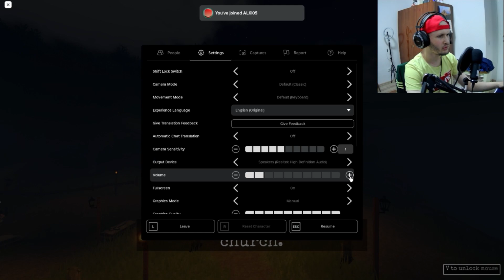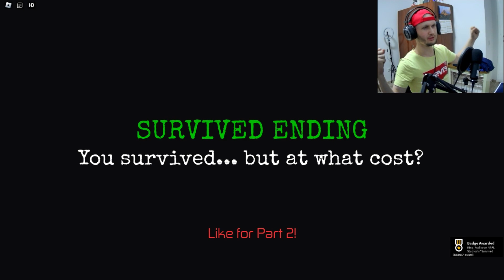NJE EXPERIENC E FRIKSHME NE KISH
Beni like nqoftse ju ka pelqyer dhe qe doni me vazhdu hala me video, edhe komentoni qfar video keni deshir per radhen tjeter 💚

Deri videon e radhes ju pafsha me dashuri edhe Fat gjithve ❤ ju dua